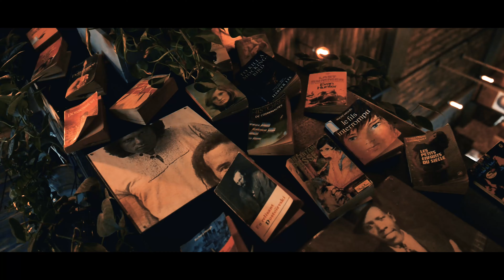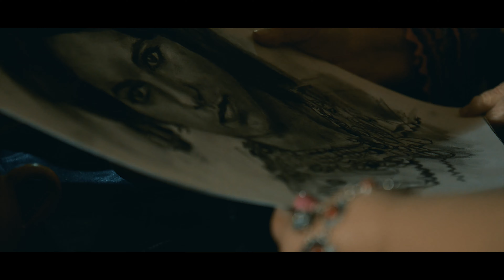Djamy Kerdja - Tajmilt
●Crédits en fin de vidéo.